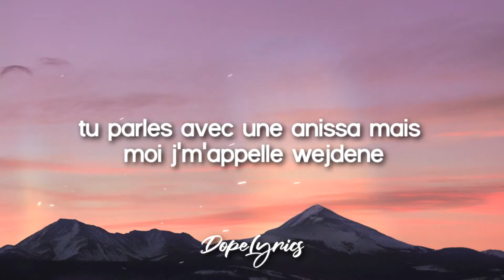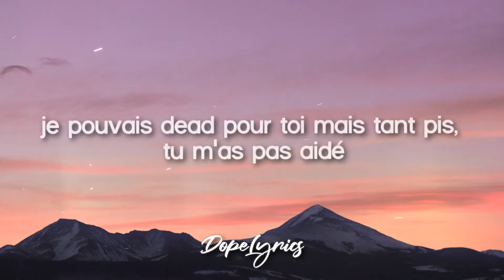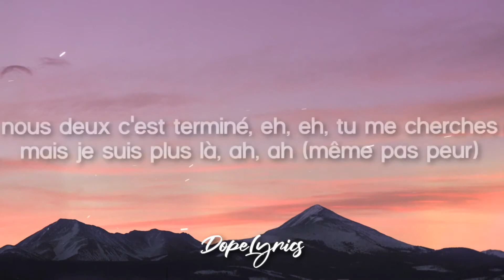Wejdene - Anissa (Lyrics) | Apparemment tu n'm'aimes pas, c'est une autre que t'aimes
Source: DopeLyrics
"Apparemment tu n'm'aimes pas, c'est une autre que t'aimes"
"Tu parles avec une anissa mais moi j'm'appelle wejdene"
"Tu prends tes caleçons sales (sales) et tu hors de ma vue (ma vue)"

🎤 Lyrics: Wejdene - Anissa

Alors comme ça, tu m'as trompé, t'as cru qu'j'allais pas capter ?
Et t'as changé d'parfum, d'numéro, comme si par les keufs t'étais recherché

Tu n'as pas de principes (principes), j'te jure sur ma vie (sur ma vie)
Me tromper avec ma cousine mais t'as pas de valeurs (valeurs)
J'ai appelé mon grand frère et il vient t'à l'heure

Nous deux c'est terminé, eh, eh, tu me cherches mais je suis plus là, ah, ah (même pas peur)
J'étais déterminée, eh, eh, à construire quelque chose avec toi, ah, ah

Nous deux c'est terminé, nous deux c'est fini
Nous deux c'est terminé, eh, nous deux c'est fini
Nous deux c'est terminé, eh, eh, c'est fini (c'est fini, c'est fini, c'est fini)

Alors c'est bon, tu m'as trompé, maintenant ben, j'vais t'bloquer
Tu rends mes bijoux, cadeaux et n'oublie pas de me ramener les clés
De toute façon c'est comme ça, nous deux, tu peux oublier
Je pouvais dead pour toi mais tant pis, tu m'as pas aidé

Nous deux c'est terminé, nous deux c'est fini (c'est fini)
Nous deux c'est terminé, eh, nous deux c'est fini (c'est fini)